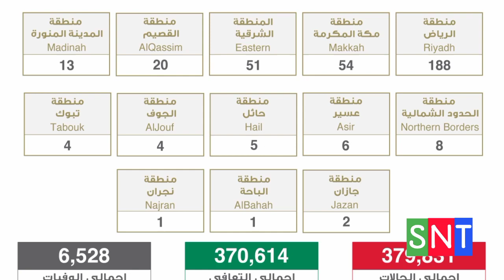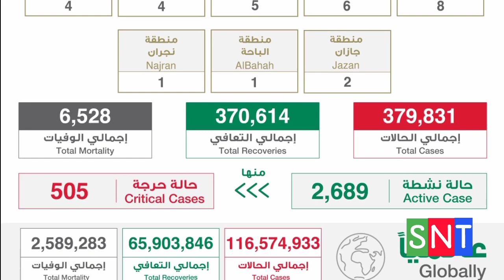Latest Saudi MOH Report | Good News Today